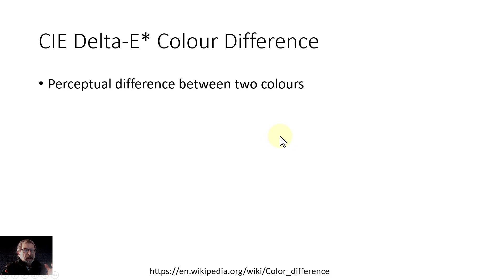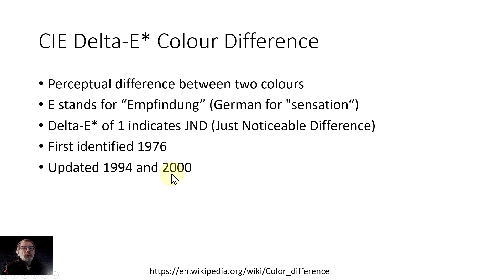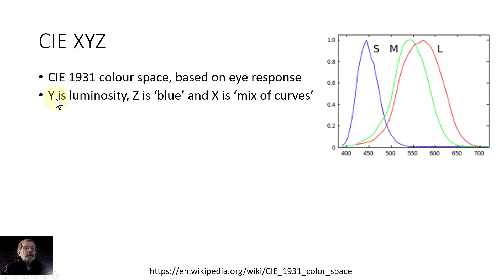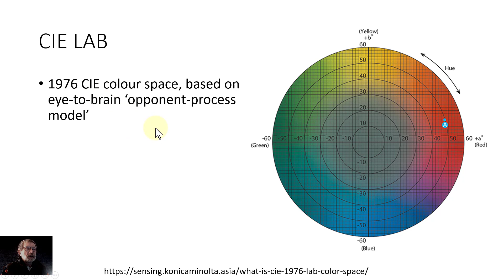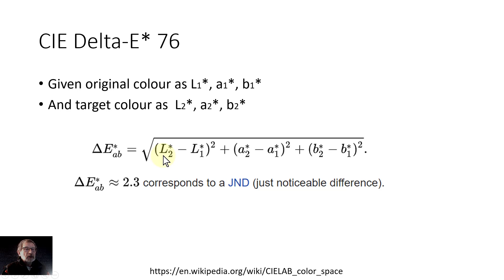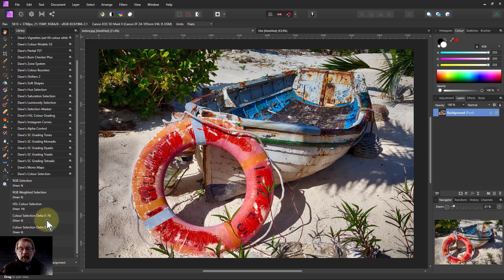Free Macros! Colour Selection Part 3a: CIE Delta-E* Calculation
Here's a bunch of free macros that give you a range of different ways to select colours. This video is mostly for geeks as it covers the calculations for the CIE 'Delta-E*' algorithms, which give accurate colour Calculation against target colours. The other macros will be discussed in future videos.

To download the macros, here is the download page, including more detail about how to install and use these